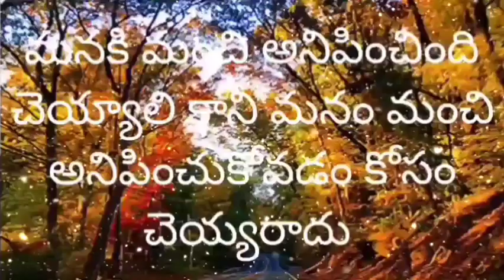🌹 ఈ వేళ నువ్వు లేకపోతే నేను లేను అన్న వాళ్లే రేపు నువ్వు లేకపోతే నేను ఇలా సంతోషంగా ఉంటాను అంటారు 🌹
🌹ఈ వేళ నువ్వు లేకపోతే నేనులేను అన్న వాళ్లే రేపు నువ్వు లేకపోతే సంతోషంగా ఉంటాను అంటారు అందుకే🌹 అమ్మ